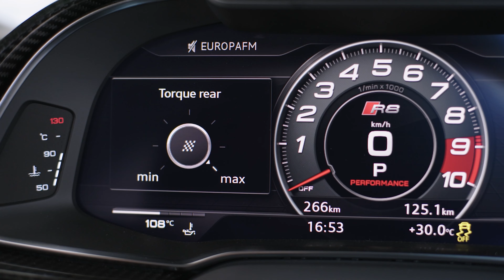New Audi R8 Coupe V10 GT RWD 2023 | Track Driving